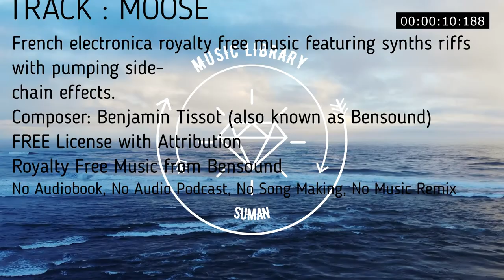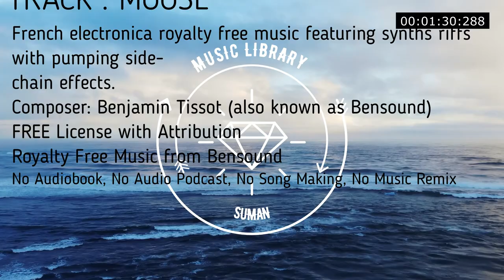French electronica royalty free music featuring synths riffs with pumping side-chain effects.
MOOSE | ROYALTY FREE MUSIC   Moose
00:00
electronica house french video cool modern fresh promotional commercial ad fast speed sport cutting edge synth synthetic

No Copyright
Royalty Free
Music loops